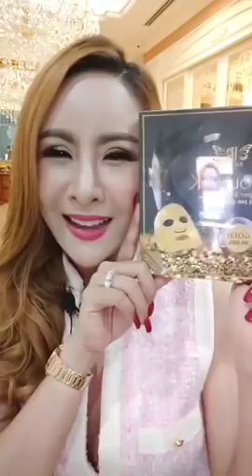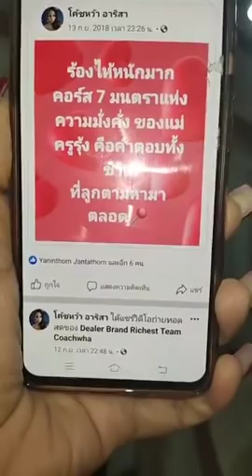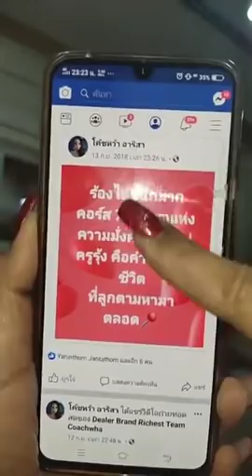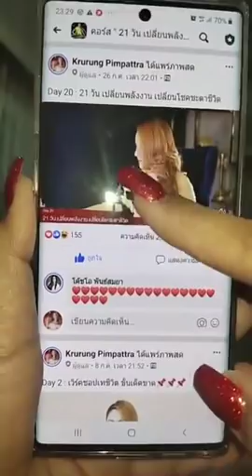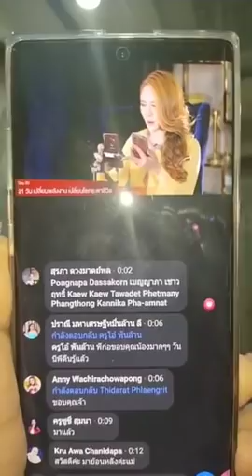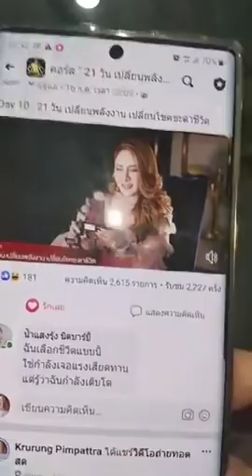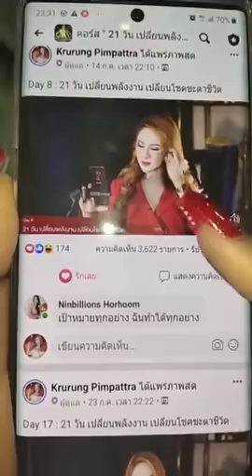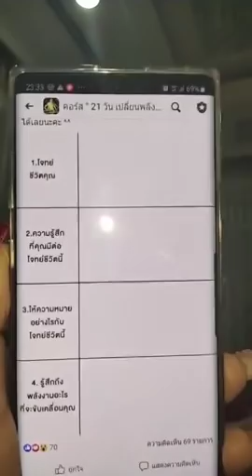3 วิธีเลื่อนระดับชีวิต บินขึ้นที่สูงทันที - ครูรุ้ง Attraction Master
3 วิธีเลื่อนระดับชีวิต บินขึ้นที่สูงทันที!